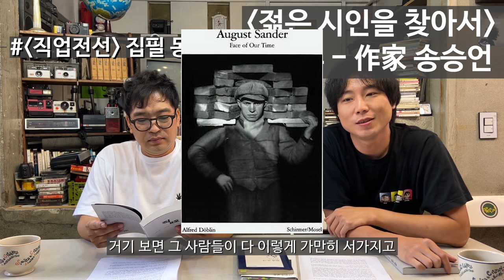송승언 시인과의 대담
이번 영상은 최근 감히 세계문학 수준의 글을 엮어 낸 창작집 [직업전선]의 송승언 작가와의 대담입니다

00:00 시작
00:41 인사-소개
01:59 작가의 탄생
02:07 시인과의 인연
04:44 두 권의 시집 소개
06:52 시집에 대한 소회
09:48 [물의 감정] 육성낭독
12:52 시 쓸 때 습관
15:36 [직업 전선] 집필 동기
20:51 [직업 전선] 창작 노트
23:44 [직업 전선]의 문체
27:40 [어부] 낭독
29:02 [곡물 창고] 소개
30:40 생활인 송승언
35:34 다음 작품집? - 마무리
37:35 쿠키 영상